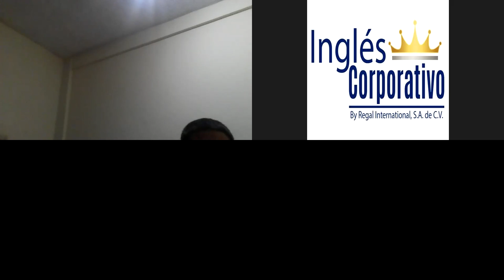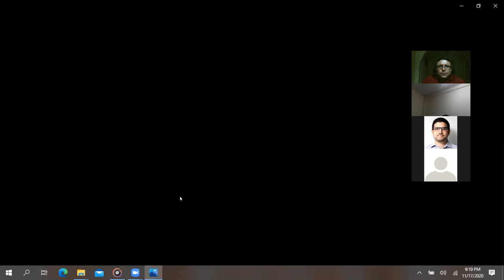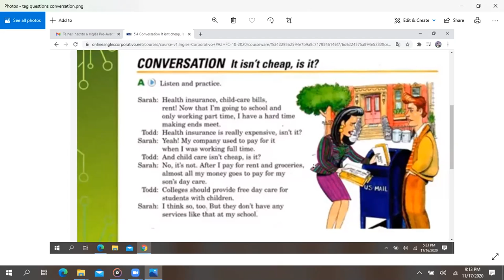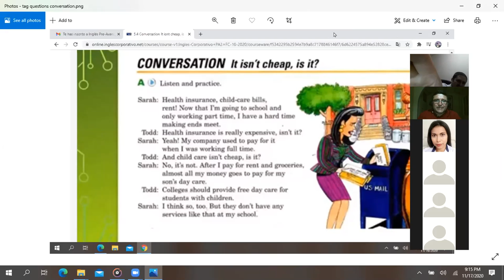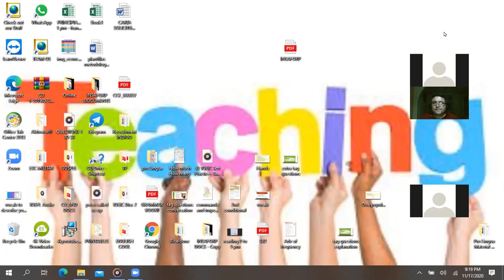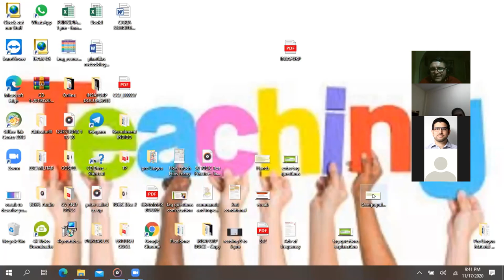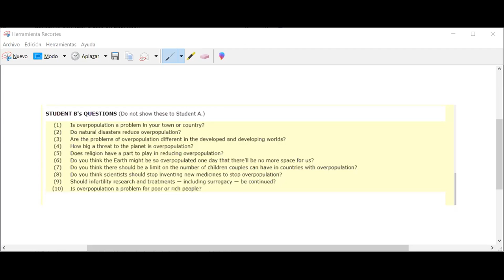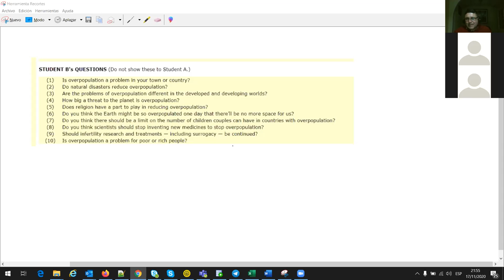Ingles Corporativo-Tag Questions-Nov 17th